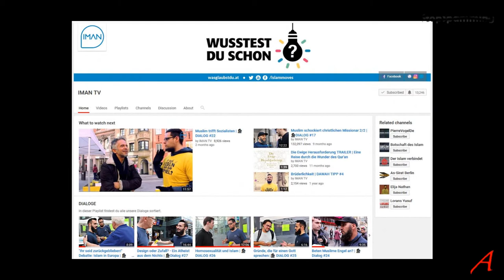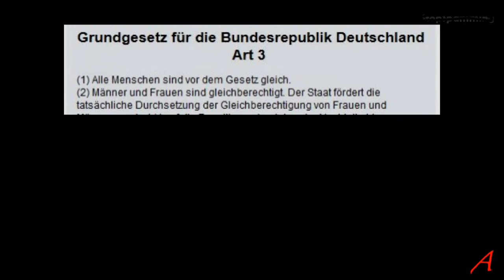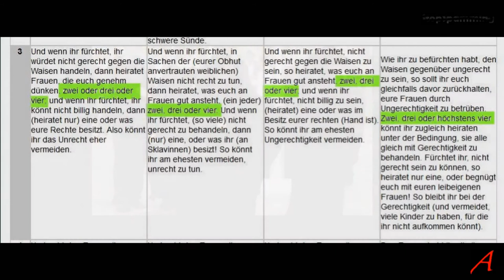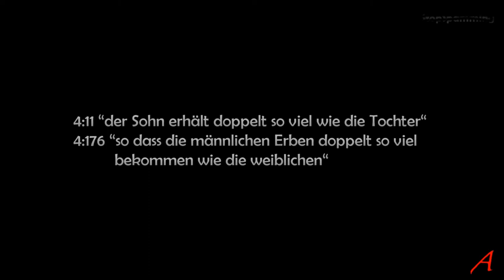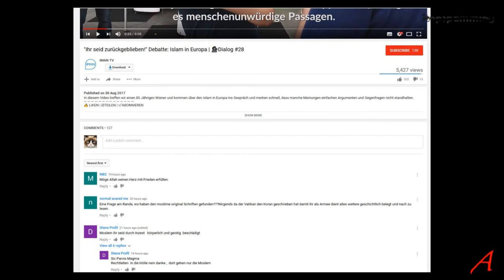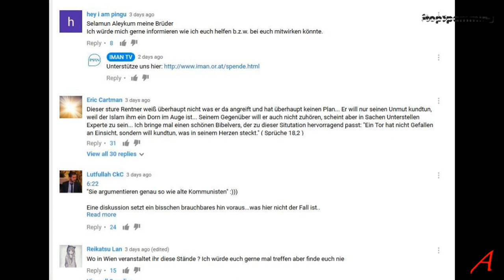"Ihr seid zurückgeblieben!" Debatte: Islam in Europa - Mein Kommentar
Mein Kommentar in einem Video wurde zensiert, also kommentiere ich hier ausfuehrlicher.

Frauen verlassen das Land und der Aufpasser wird benachrichtigt

Wikipedia
Koran

Background audio:
none